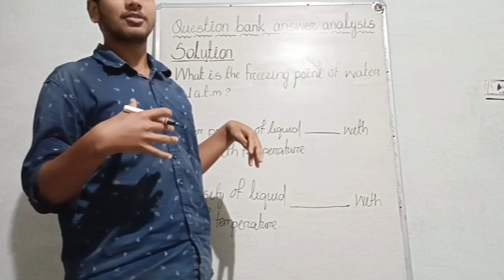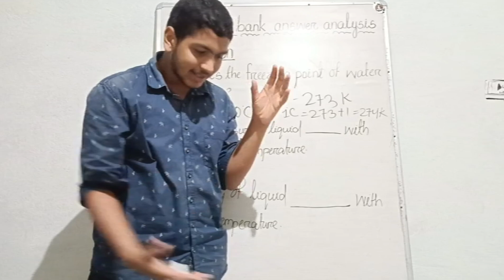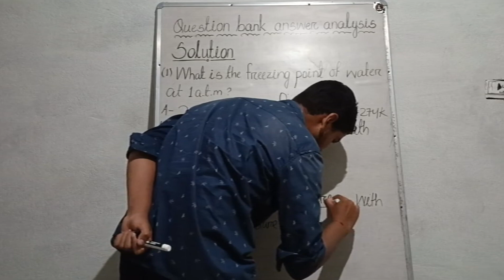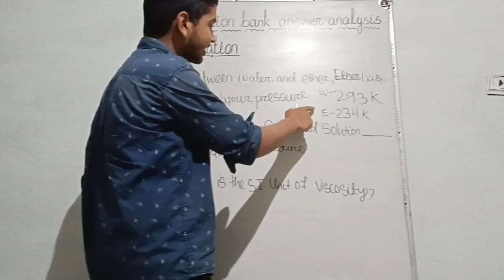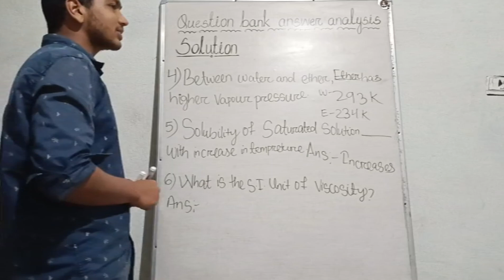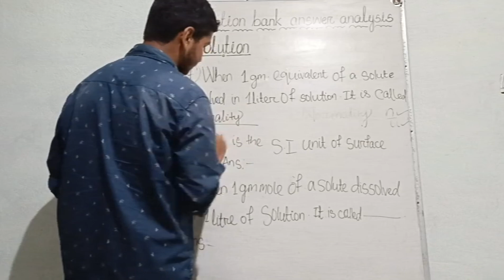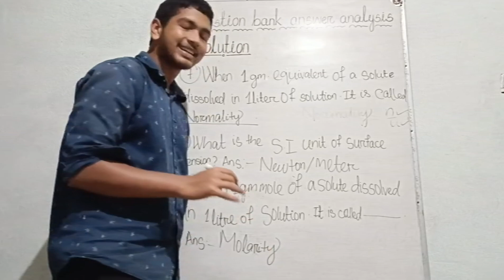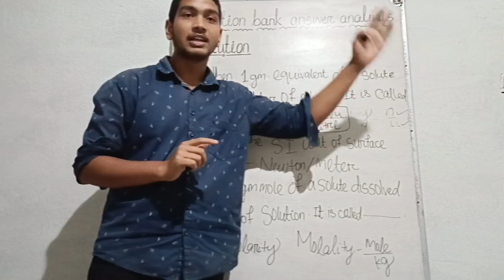QUESTION BANK ANSWER ANALYSIS || SOLUTION || PAR - 1|| BY - RAM SIR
S.S FOUNDATION
JOIN NOW AND PREPARE FOR CHSE ANNUAL EXAM 2024. A TRUSTED CHANNEL FOR CHSE STUDENTS JOIN FAST.